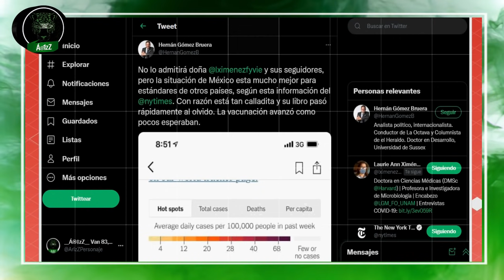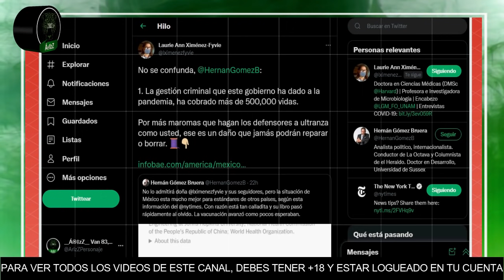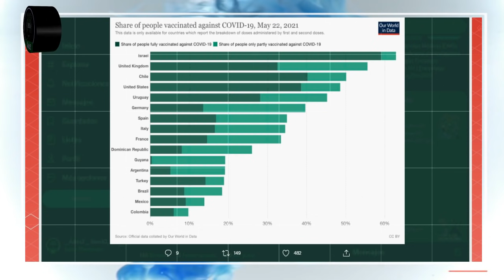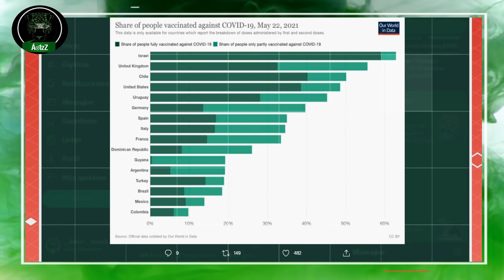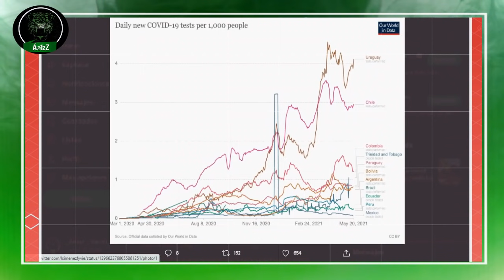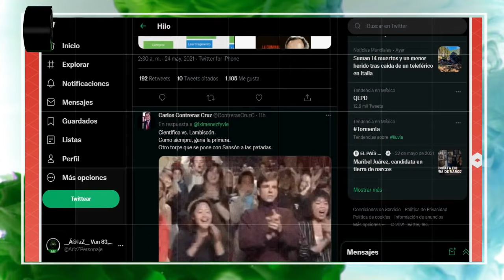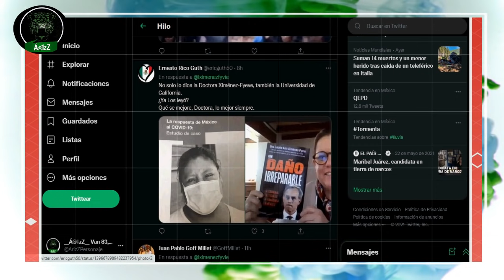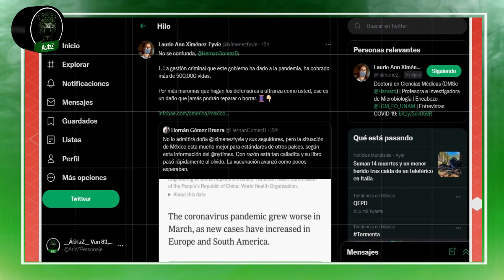No, nos ha ido bien; son 500 mil personas fallecidas por Covid